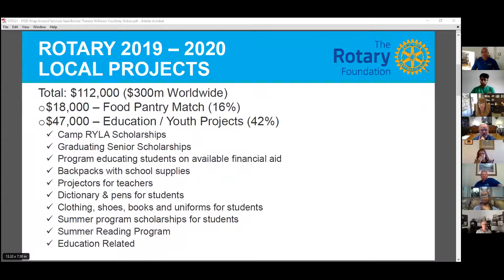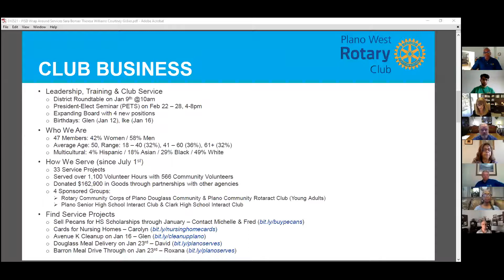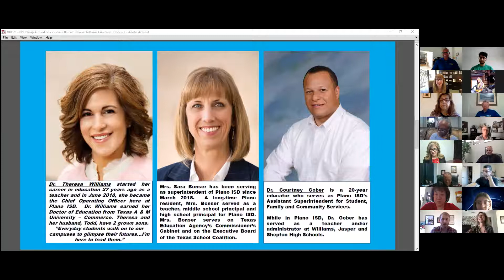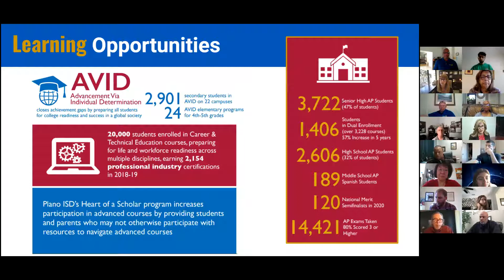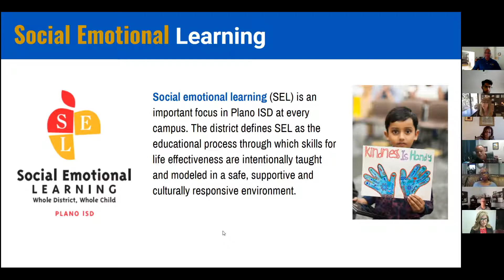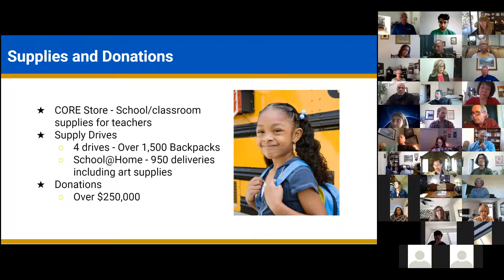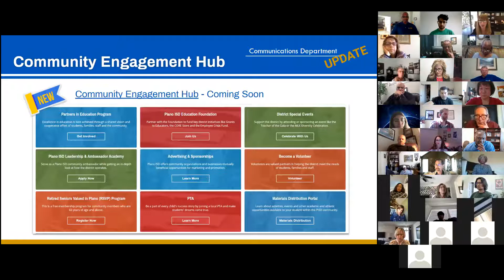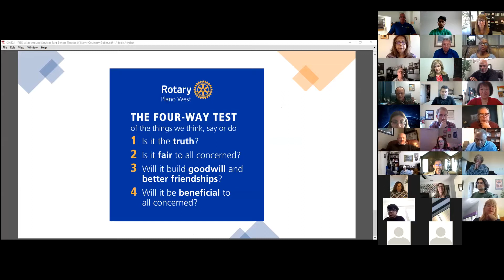Plano ISD Plano West Rotary 1/5/21